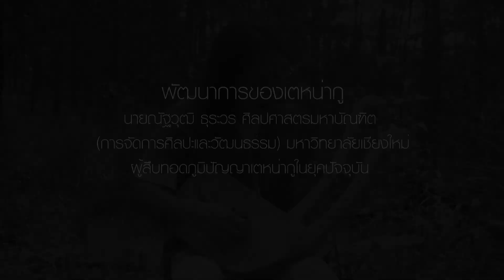พัฒนาการของเครื่องดนตรีเตหน่ากู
การเล่นเครื่องดนตรีเตหน่ากู เครื่องดนตรีของชนชาติพันธุ์กะเหรี่ยง